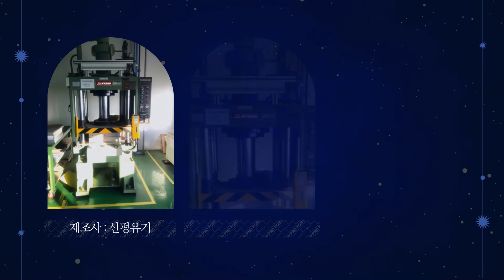50톤 유압프래스 신펑유기 중고 성형기계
1. 사진만 찍어서 보내주시면 엔지니어가 상품을 진단하고 등록을 도와드립니다.
2. 상품등록후 수요기업 매칭을 통해 1차 세일즈를 진행합니다.
3. 등록된 상품을 여러 채널을 통해 수요기업을 찾습니다.
4. 거래시 기계진단 가치진단을 통해 사전에 판매기업과 시운전을 통해 거래를 성사시킵니다.
5. 수요기업에게 시운전 영상을 전달하고 운반과 설치까지 도움을 드립니다.
6. 사후관리를 통해 중고기계거래를 완벽하게 지원해드립니다.

유압프래스 입니다.

50톤 유압프레스 입니다.

제조사 : 신펑유기
모델명 : 50톤
년식 : 2012년
유압프레스

50톤
실린더 지름 20센치
히터기능